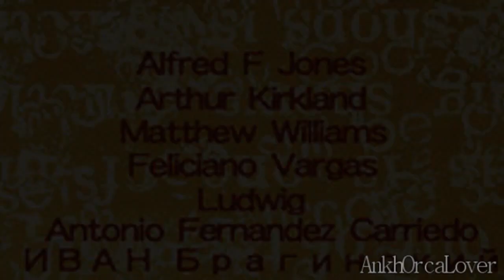{HetaOni} //We Won't Surrender Quietly//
jkhfksdjfds I've totally failed at the end, sorry ;w;